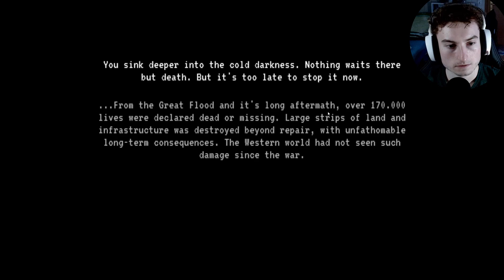Die Verzweiflung schreiender Menschen! I Watershed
Eine Stadt versank und wir müssen die lebenden retten.